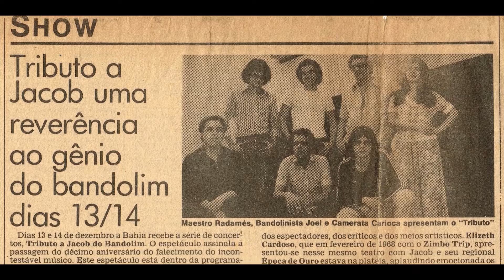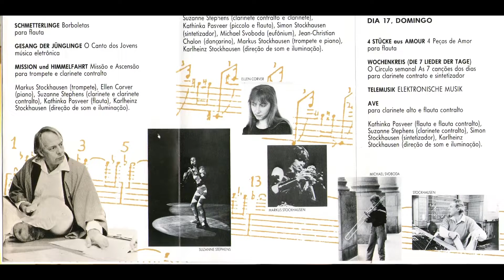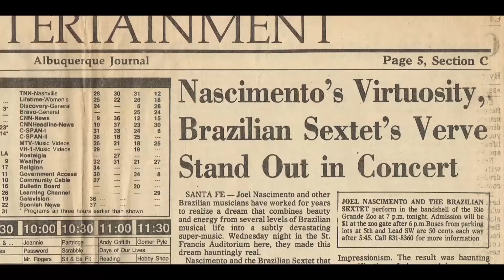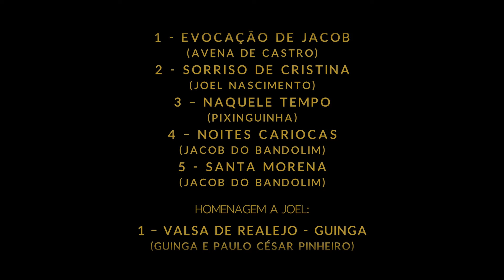O ÚLTIMO CHORÃO (2020)